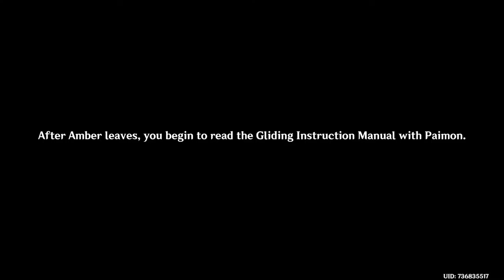Genshin Impact Act I Lepus: Wind, Courage and Wings (With Aether Voice Acting)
I use TubeBuddy to help me with my channel including thumbnails, tag recommendations and even giving me information about searches and keywords!

Any spam comments will be removed. Please be nice to everyone and let's all get along!